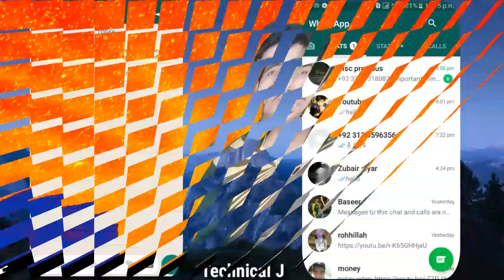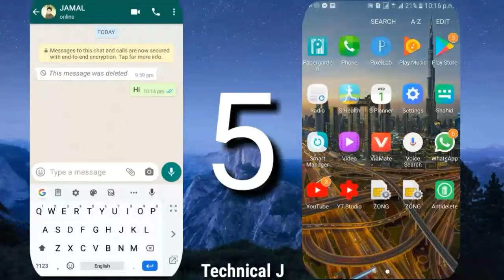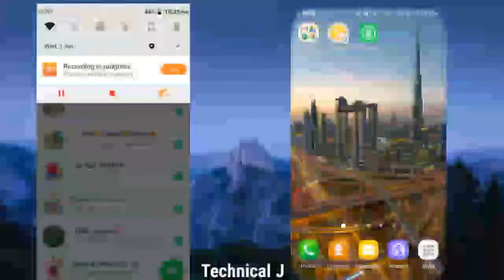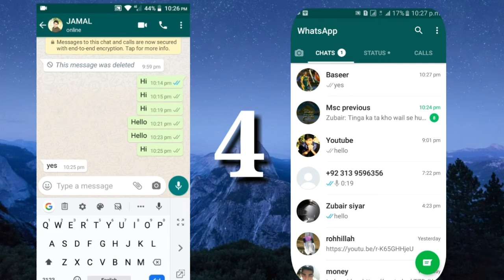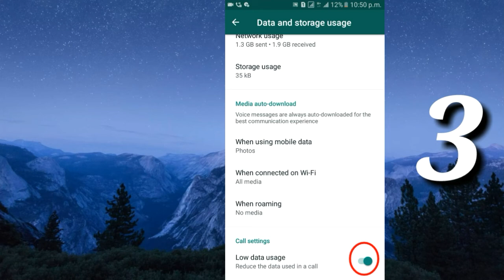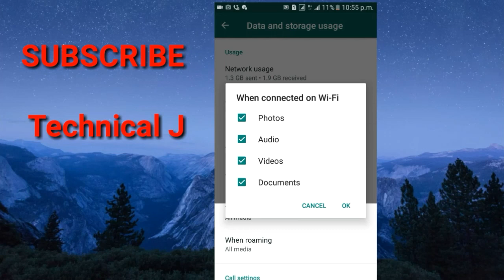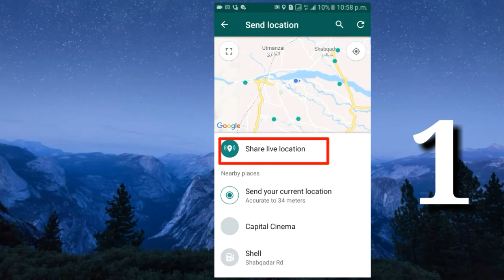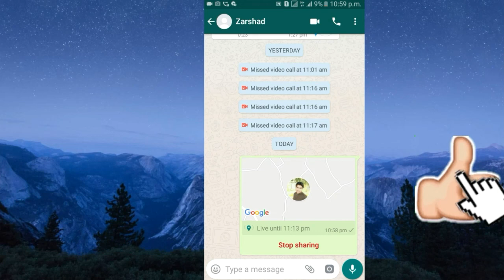WhatsApp 5 Hidden Secrets and Tricks 2020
Hello guys My name is jamal khan
i am daily uploaded awesome and good video
 On this channel I bring you guys reviews on the latest gadgets, awesome Tech tutorials, as well as mind-blowing Android Tips & Tricks.

That's all I have to say. Have a good day!